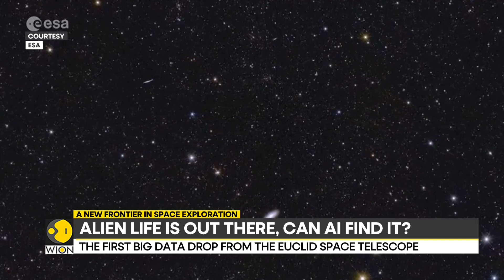Space Exploration: Euclid Telescope Maps 26 Million Galaxies, Unlocking Dark Universe | World News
ESA’s Euclid telescope has delivered its first major data drop, mapping 26 million galaxies in just one week. Dubbed the "Dark Universe Detective," Euclid is helping scientists uncover mysteries of dark matter and dark energy with unprecedented detail.